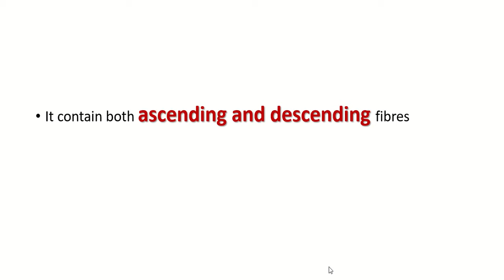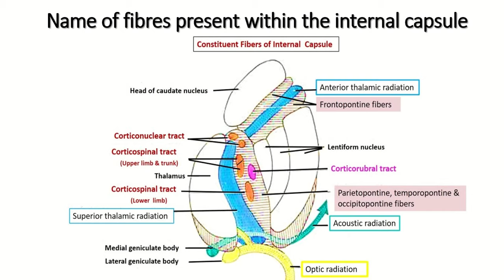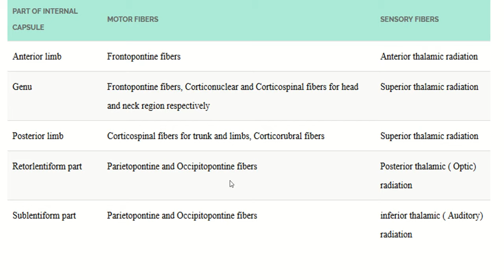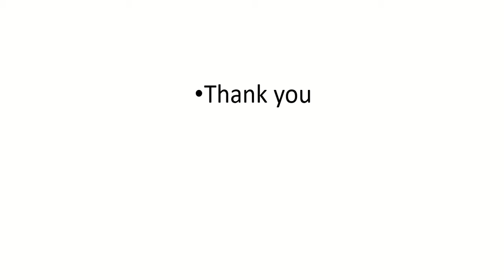A Comprehensive Summary of the Internal Capsule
🧠 Dive into the intricate pathways of the brain with this comprehensive summary of the Internal Capsule! Uncover the key roles and functions in InternalCapsuleSummary, exploring essential neuroanatomy concepts.
definition
formation
parts
fibres within it
relations
For  anatomy lecture notes and videos:
For more anatomy creative video please visit